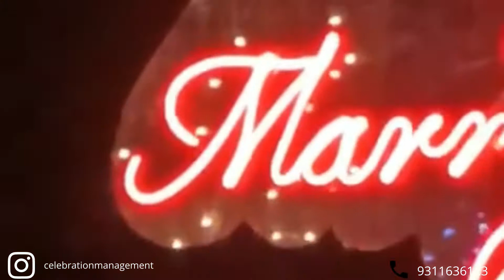Marriage Proposal Decoration Ideas | Marry Me Decoration | Celebration Management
Exclusive Marry Me  Proposal Terrace Decoration setup to surprise your Girlfriend or Boyfriend
Let us Make your Proposal acceptable by your Girlfriend or Boyfriend.

Web - Celebrationmanagement.com

Exclusively available only at Celebration Management